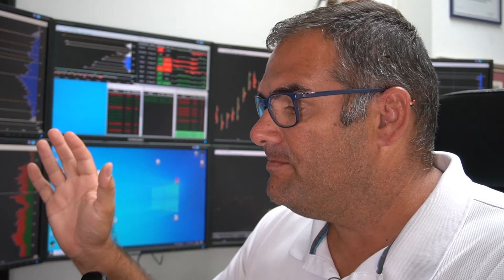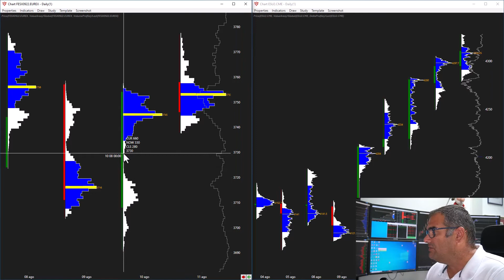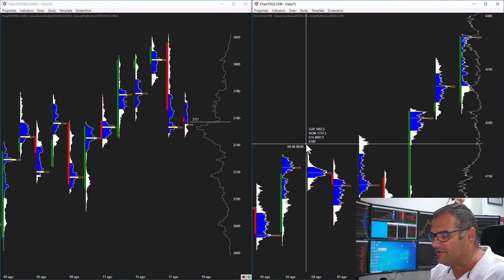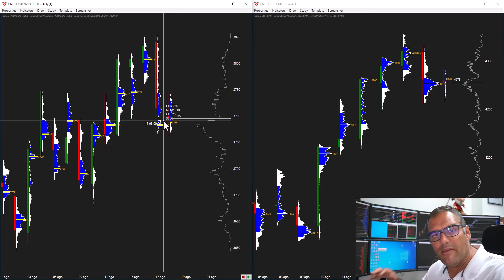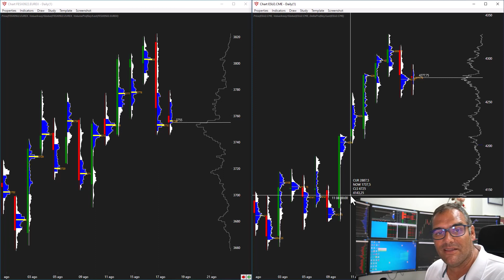Volume Profile e Carattere dei Traders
Uno degli strumenti più attendibili per il Trading sui Volumi è il Volume Profile.
In questo video ti spiego quali informazioni puoi ottenere attraverso l'analisi della distribuzione dei volumi per livello di prezzo.